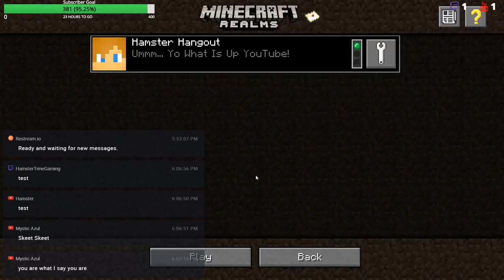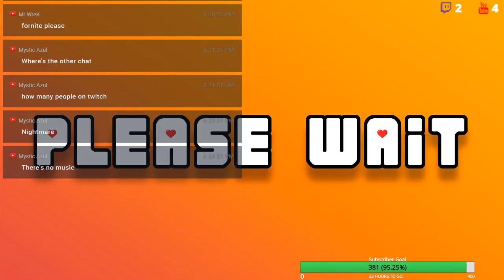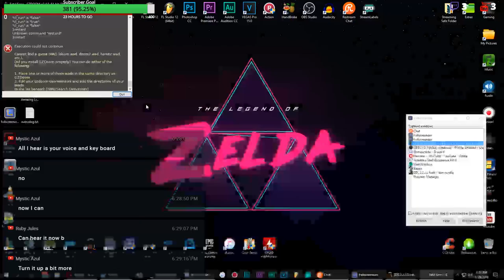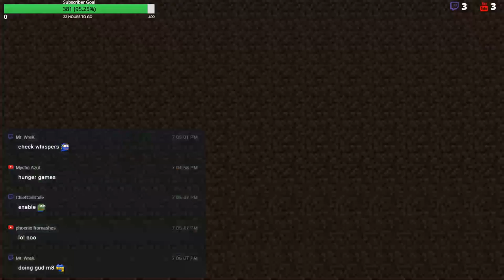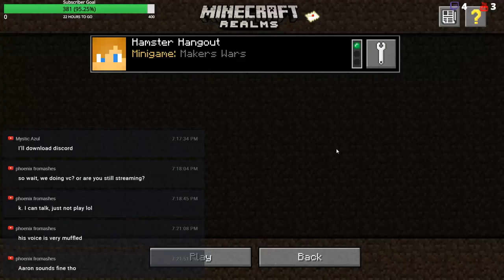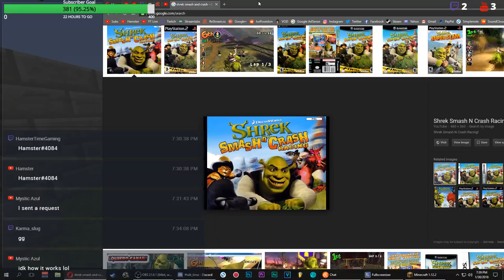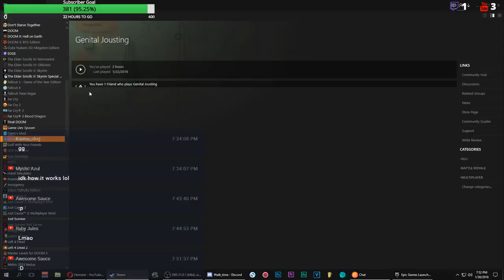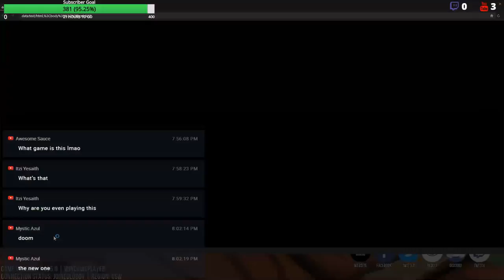Hamster's Amazing Livestream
If you support me and my channel you can donate to your hearts content.